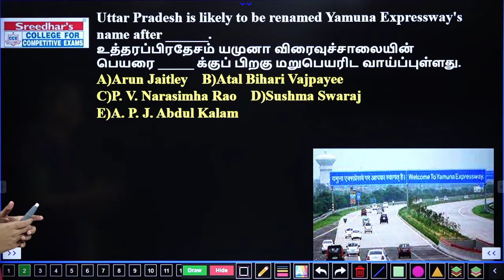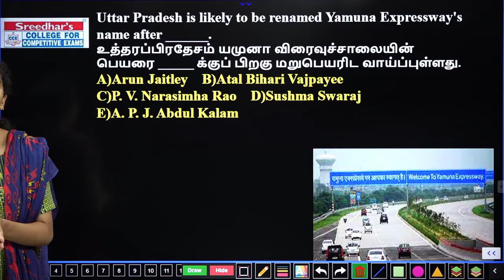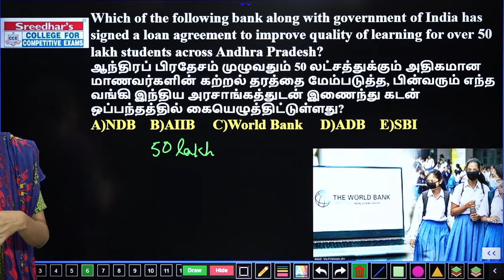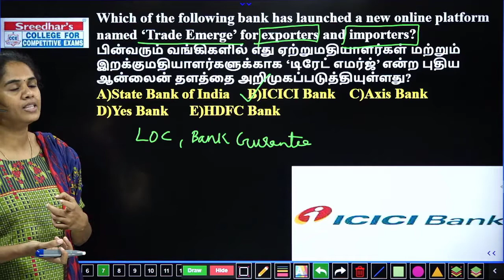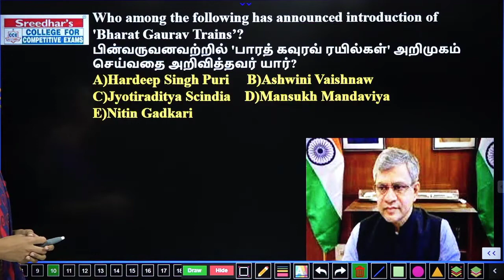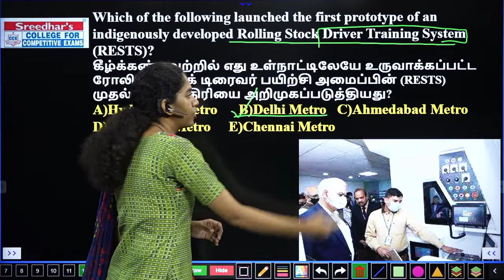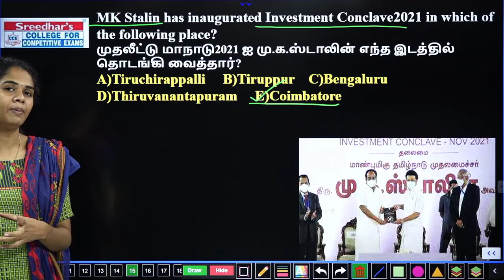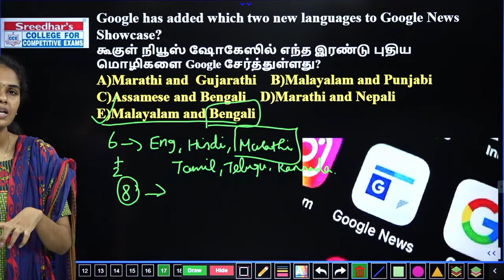Daily Current Affairs in Tamil | 23rd November 2021 | Today Current Affairs in Tamil for TNPSC, BANK